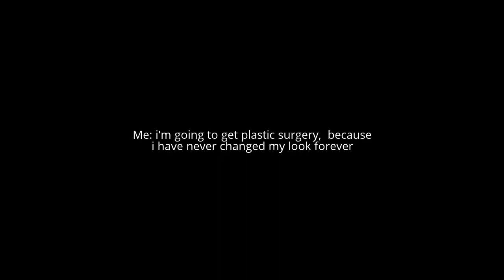I get plastic surgery